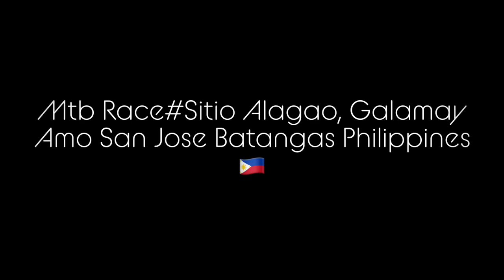Mountain Bike Challenge#PH🇵🇭